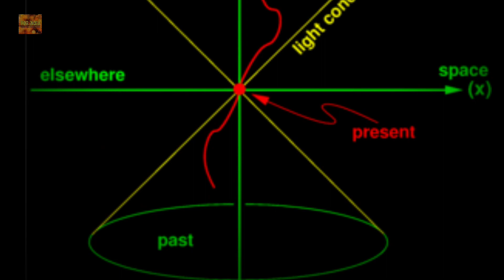teslas experiment !philadelphia experiment ! teslas experiment time travel ! टेस्ला का experiment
hello dosto swagat he aapka hamre channel pe .
dosto for india ke iss video me .the philadelphia experiment kay tha aur kisne aur kyo kiya ...jaise..
philadelphia experiment explained in hindi

Nikola Tesla (/ˈtɛslə/;[2] Serbian Cyrillic: Никола Тесла, [nǐkola têsla]; 10 July [O.S. 28 June] 1856 – 7 January 1943) was a Serbian-American[3][4] inventor, electrical engineer, mechanical engineer, and futurist. He is known for his contributions to the design of the modern alternating current (AC) electricity supply system.[5]

Born and raised in the Austrian Empire, Tesla first studied engineering and physics in the 1870s without receiving a degree. He then gained practical experience in the early 1880s working in telephony and at Continental Edison in the new electric power industry. In 1884 he immigrated to the United States, where he became a naturalized citizen. He worked for a short time at the Edison Machine Works in New York City before he struck out on his own. With the help of partners to finance and market his ideas, Tesla set up laboratories and companies in New York to develop a range of electrical and mechanical devices. His AC induction motor and related polyphase AC patents, licensed by Westinghouse Electric in 1888, earned him a considerable amount of money and became the cornerstone of the polyphase system which that company eventually marketed.
फिलाडेल्फिया प्रयोग
what is the philadelphia experiment
teslas experiment time travel
tesla teleportation machine
निकोला टेस्ला द्वारा किया रहस्यमय experiment
philandephia experiment
tesla teleportation machine
thankss JAI HIND
other intresting videos..